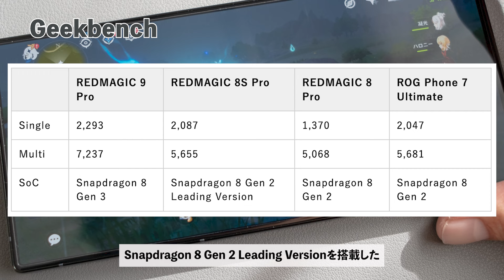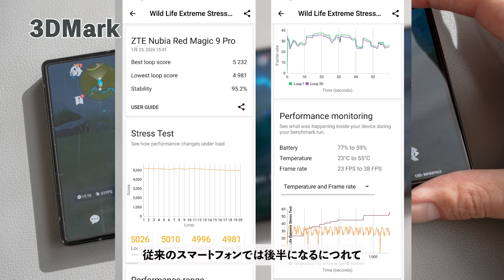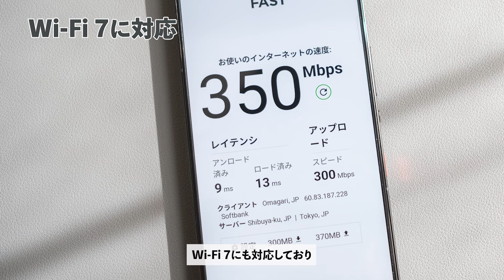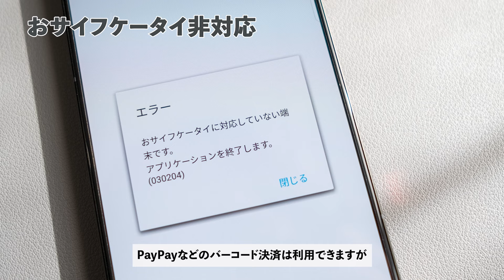REDMAGIC 9 Proを実際に使ってレビュー！Snapdragon 8 Gen 3の実力は？実際のスコアも検証！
家電レビューのプロ・レンティオ編集部が、REDMAGIC 9 Proを実際に使って詳しくレビューしました。
実際のスコアも計測して検証していますので、購入前の参考にしてみてください。

【目次】
0:00 はじめに

0:15 REDMAGIC 9 Proの特徴
0:19 ・ファンが目立たないデザイン
0:51 ・6.8インチの大画面ディスプレイ
1:18 ・Snapdragon 8 Gen 3搭載
2:38 ・ゲームに特化した機能が沢山

3:57 REDMAGIC 9 Proのカメラ性能

5:15 REDMAGIC 9 Proの気になる注意点
5:21 △おサイフケータイ非対応
5:34 △音量ボタンの位置が微妙

5:53 まとめ

■SNS
- レンティオ 宣伝部 - X (旧Twitter)

- Rentio[レンティオ] - 家電のサブスク・レンタルサービス

.※商品貸与 / Fastlane Japan株式会社